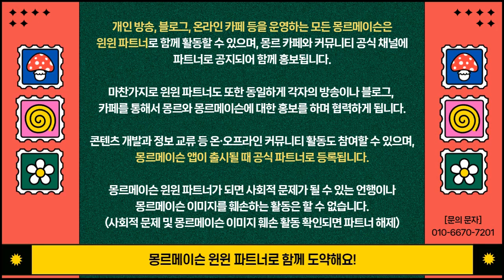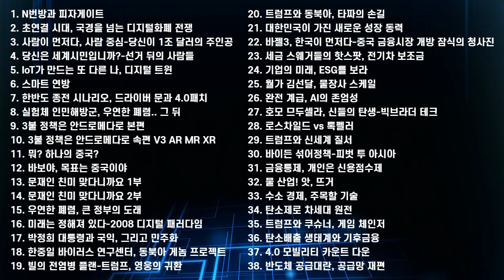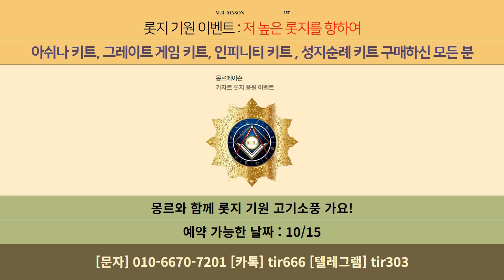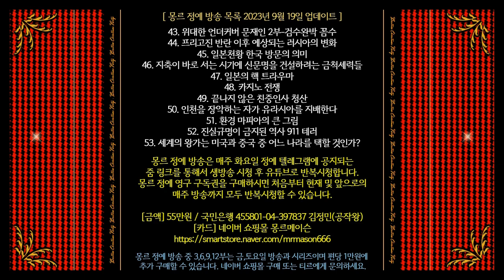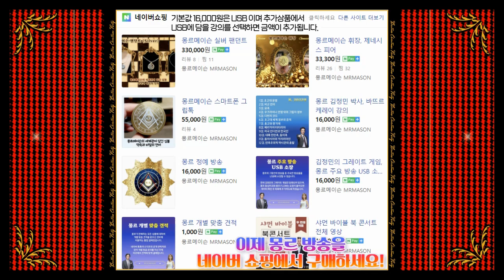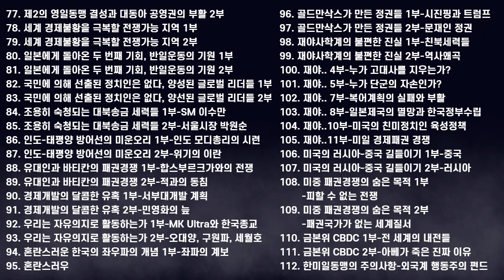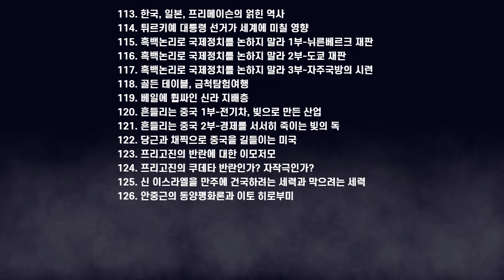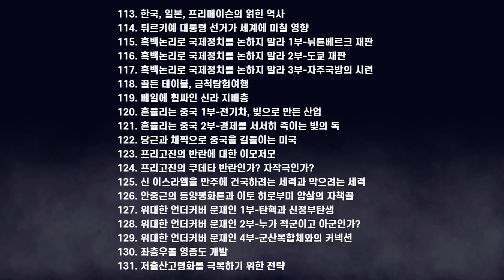몽르와 함께 야영 콘서트